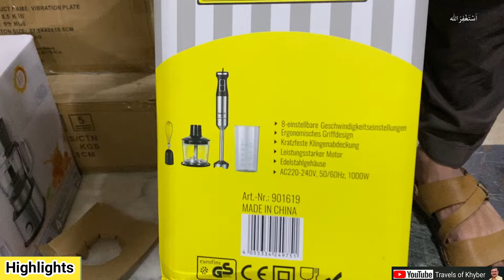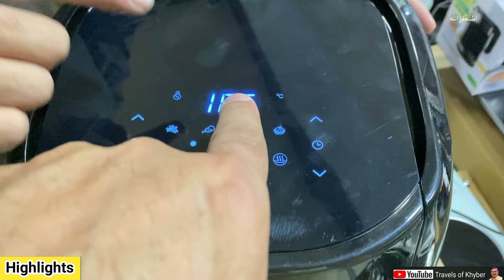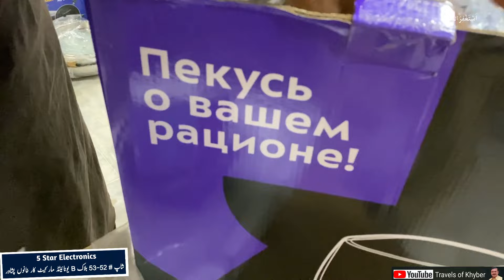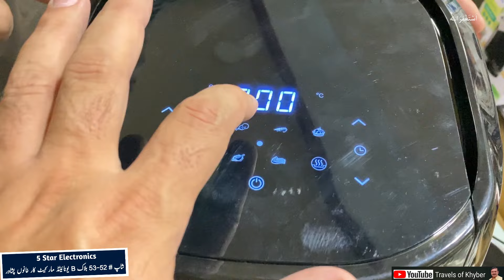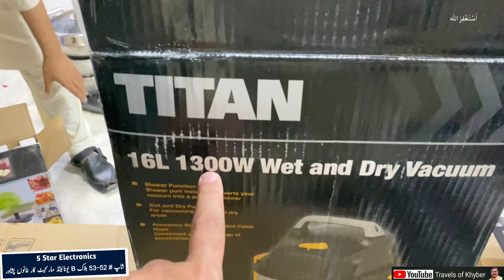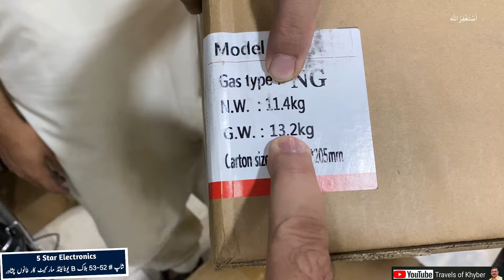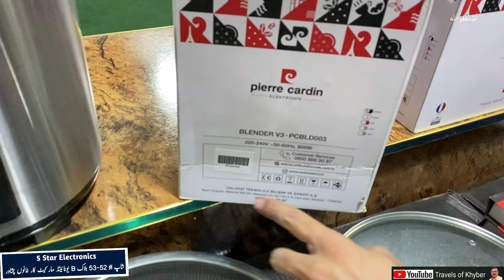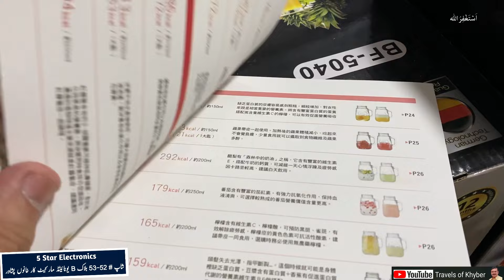Japan Korea Non Costom Electronics products | Peshawar Container Market | Karkhano Market Peshawar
This is very informative video I am going to take the viewers to visit Pakistan's largest electronics market in karkhano market Peshawar and also known as container market or chor bazar. Here you will find electronics, crockery machinery and many other household items Oven, gas stove, lot mall electronics, japani electronics, lot mall car washer air fryer, juicer, blender, smart gadgets, unique gadgets, kitchen products, kitchenware solar lights, hunting hiking gadgets, power bank, mobile accessories  and much more. so please watch full video and like share subscribe my channel.

Topic Cover.
Germany ka Non Costom Electronic products at Peshawar
karkhano bazar, electronics market in Peshawar, electronics, stove oven, Electronics biggest market, Cheapest Electronics in Peshawar, Electronics Market,
Largest electronics market in Peshawar
electronic market, imported electronics, Tools container market, Largest non custom electronics in karkhano market peshawar, Vibrator massager, vibrator for weight loss
Biggest chor bazar, biggest imported loose crockery market in karkhano market peshawar, Air fryer, body massager, juicer, electric chullah, home appliances electronics products, imported electronics in cheap price, lot electronics, lot ka mall, largest lot mall market in pakistan, europ imported lot electronics, original electronics, branded electronics, half price nonsustom electronics, travels of khyber, ihsan electronics. Vibrator massager. Vibrator machine price in pakistan.
karkhano market peshawar electronics
Shams Electronics
Ramzan biggest sale on imported electronics
Cheap price lot mall electronics
Electronics market Peshawar
Karkhano Market electronics
Smart gadgets